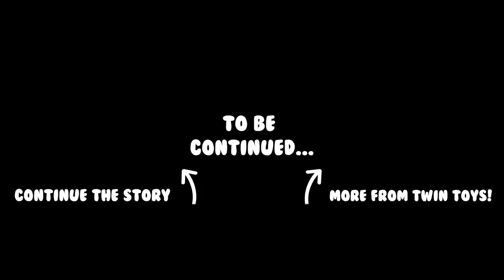How the Grinch Stole Christmas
In this episode of Twin Toys, twins Eli and Liam are watching another fun christmas movie, while drinking hot chocolate, when all of a sudden they were greeted by Buddy, the Elf on the Shelf.  Buddy started eating all of their Hershey Kisses and drinking their hot chocolate. So Aaron couldn't take it anymore and called one person who he knew could definitely save Christmas, The Grinch.  When the Grinch arrived he had a plan that would definitely stop the Elf in his tracks, but little did he know Buddy was extremely fast and knew a little secret about the Grinch that the Payback Time Squad didn't know.  The Grinch is working for the Red Order!

Welcome to the most entertaining channel you will ever see on YouTube.  All Twin Toys episodes focuses on our Nerf lifestyle while also revealing all the cool nerf blasters they currently have in their arsenal.  We also stay on top of the Nerf community and showcase all brand new blasters that come out every month.